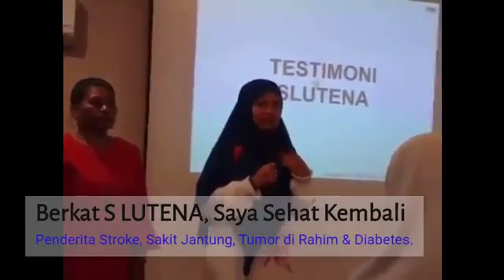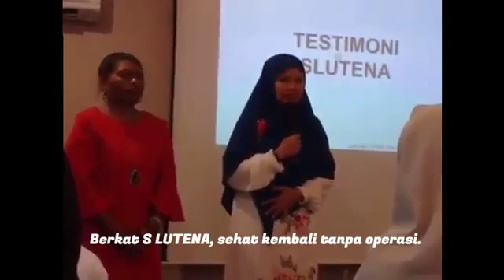Testimoni SLutena Stroke, Jantung, Diabetes & Tumor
Testimoni SLutena Stroke, Jantung, Diabetes & Tumor - Video dari RewardPelanggan.com

Sekarang momentumnya tepat.
Satu demi satu para pembeli mulai terbantu dengan sistematis spillover otomatis full mengisi jaringan yang kosong. Caranya cukup menjadi pembeli slutena di sini. Ingin sehat gratis seumur hidup. Ikuti member.

Hubungi kami segera, ketik di google kode sponsor rewardpelanggan.com  dan 🌺🌺  Hub. admin kami : 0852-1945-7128